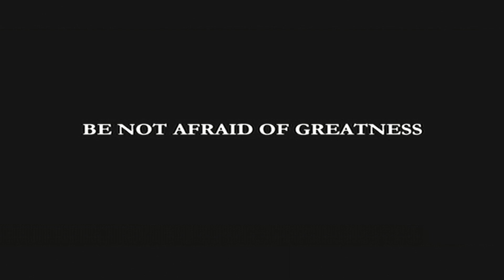Making the Man Gag Reel (She's the Man) Amanda Bynes, Channing Tatum, Laura Ramsey, James Kirk